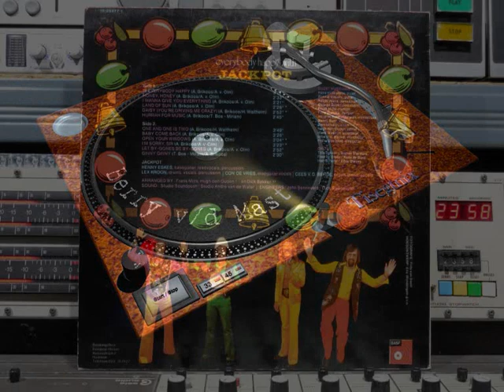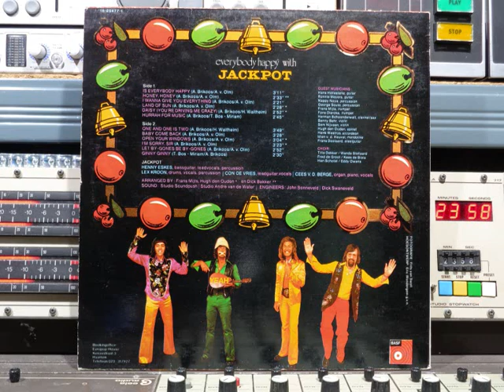Jackpot Everybody Happy With Remasterd By B v d M 2019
Jackpot Everybody Happy With   FULL VINYL ALBUM
Remasterd By B.v.d.M 2019
01 Is Everybody Happy   ( 00:00 )
02 Honey, Honey   ( 03:11 )
03 I Wanna Give You Everything   ( 05:47 )
04 Land Of Sun  ( 08:11 )
05 Daisy (You're Driving Me Crazy)  ( 10:40 )
06 Hurray For Music  ( 13:36 )
07 One And One Is Two  ( 16:21 )
08 Baby Come Back  ( 20:23 )
09 Open Your Windows  ( 23:54 )
10 I'm Sorry, Sir  ( 27:02 )
11 Let By - Gones Be By - Gones  ( 30:24 )
12 Ginny Ginny  ( 33:16 )
Vocals, Bass & Percussion:  Henny Eskens
Drums,  Vocals, & Percussion:  Lex Kroon
Guitar & Vocals:  Con De Vries
Organ, Piano & Vocals:  Cees Van De Berge
Accordion Guest:  Henk Westrus
Clarinet, Saxophone:  Herman Schoonderwalt
Guitar Guest:  Hans Hollestelle, Ronnie Meyers
Steel Gitaar:  Frans Doolaard
Mandolin:  Mien Van De Heuvel
Percussion:  George Souto & Nappy Noya
Spinet:  Hugh Den Ouden
Trumpet:  Fons Diercks, Frans Mijts
Violin:  Benny Behr, Sem Nijveen
Guest Vocals:   Eddy Owens, Fred De Groot,
Han Schotel, Kees De Biois, Titia Dekker, Wanda Stellaard
Engineer:  Dick Swaneveld, John Sonneveld
© & (P) 1974 Made in Holland
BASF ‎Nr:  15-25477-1